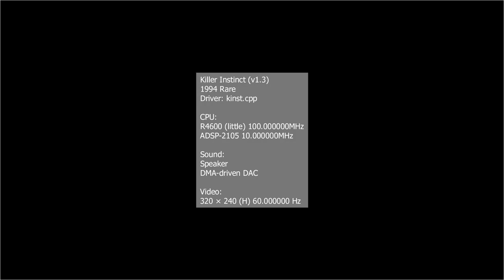Killer Instinct - Fulgore Arcade Gameplay - SZ Valdes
Next KI gameplay will be with TJ Combo :)

Let's rock!!